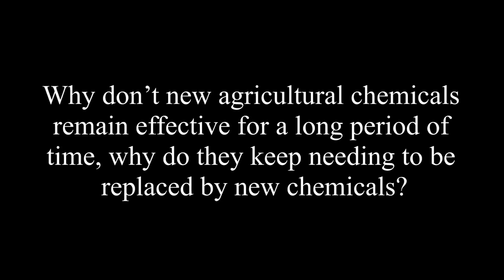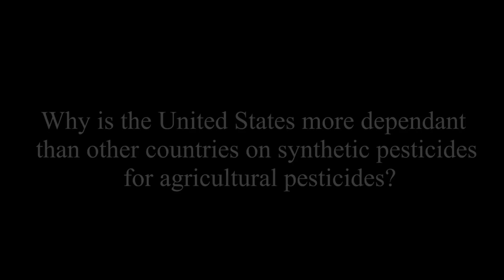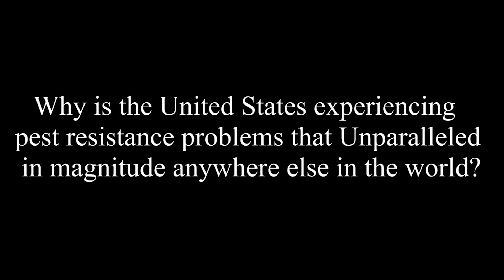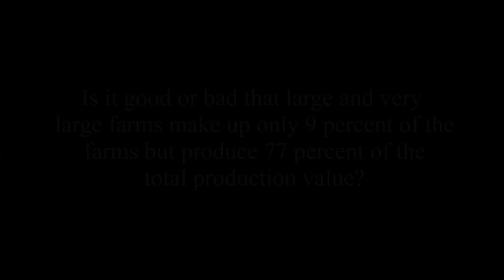Nature Always Adapts To Pesticides. We Can't Win The Chemical Treadmill Race by Andy Dyer